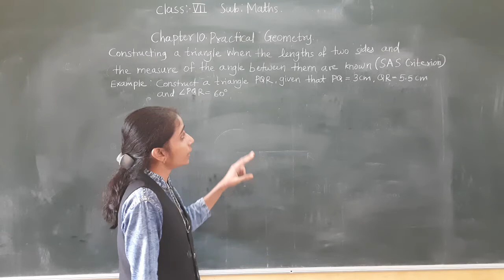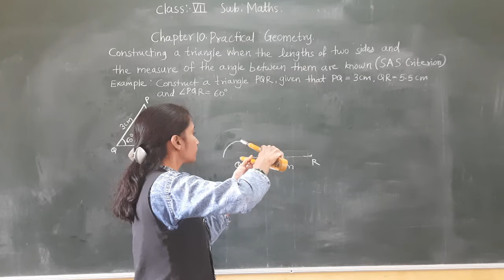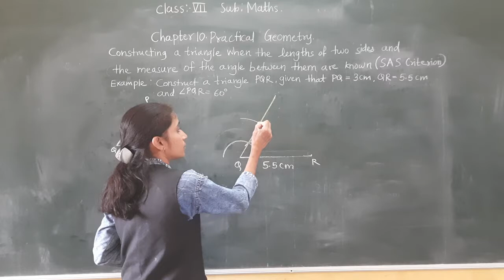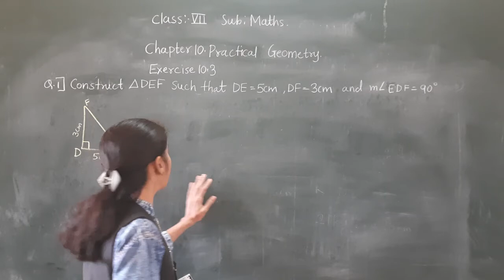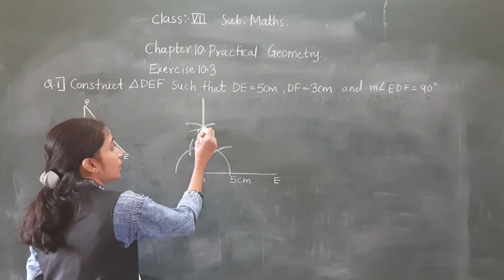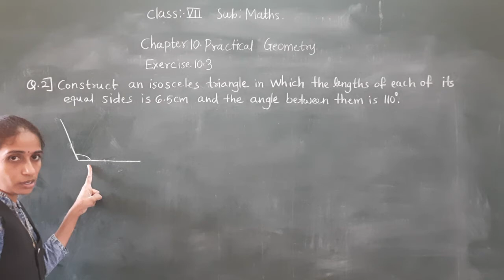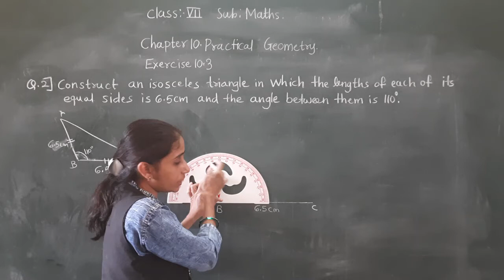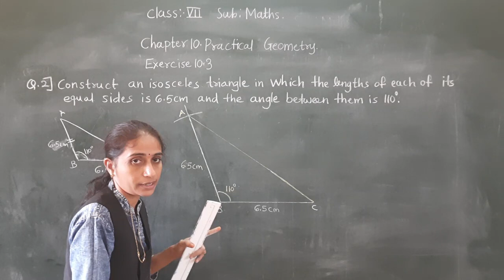CLASS -VII MATHS PRACTICAL GEOMETRY (EX 10.3)